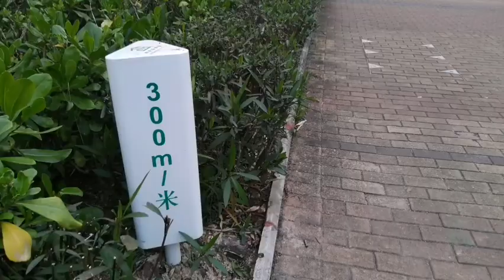Day 116 5k walk